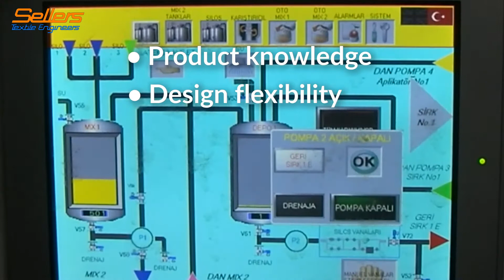Sellers Textile Engineers